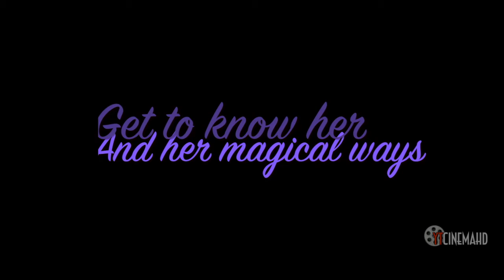Run This Town⎜Meet Faith Garcia Character Promo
Series: Run This Town
Character: Faith Garcia voiced by LovelittleLottie
Song: Sit still, look pretty By Daya
Created by: Clarabelle
Produced by: YTCinemaHD

projecтѕ:

orιgιnal мovιe
gнoѕт oғ yoυ:
godgιrlхoх
orιgιnal ѕerιeѕ
wonderland
creaтed вy: ѕaraн
lovelιттleloттιe
edιтed вy: andιnιcole
prodυced вy: yтcιneмaнd
orιgιnal ѕerιeѕ
andι&ѕaraн:
orιgιnal ѕerιeѕ
radιo gιrlѕ
creaтor: мιleypoѕeyвιeвer
edιтor: andιnιcole
orιgιnal ѕerιeѕ
ғoυr ιммorтal ѕιѕтerѕ
dιrecтor/edιтor: andιnιcole
prodυcer: yтcιneмaнd
orιgιnal мovιe
тнe proтecтor  (recordιng)
dιrecтed вy andιnιcole and aѕѕιѕтanт вy oѕnapιтzѕaraнх
lιnĸѕ:
тwιттer:
нттpѕ://тwιттer.coм/хyтvoιceacтorѕ

тυмвlr:
нттp://voιceoverхprodυcтιon.тυмвlr.coм/